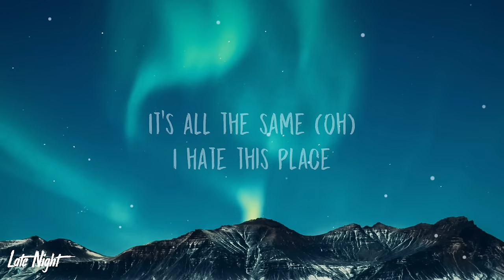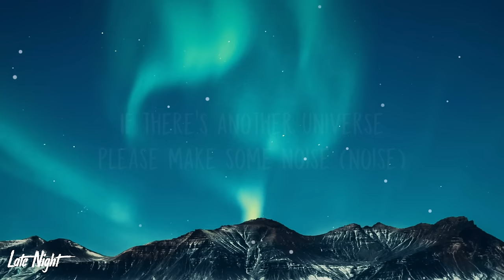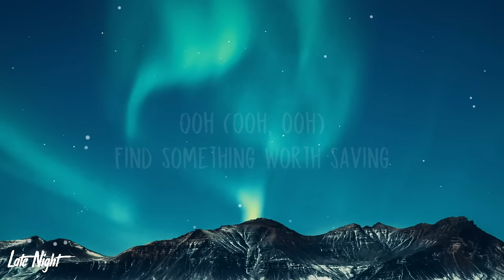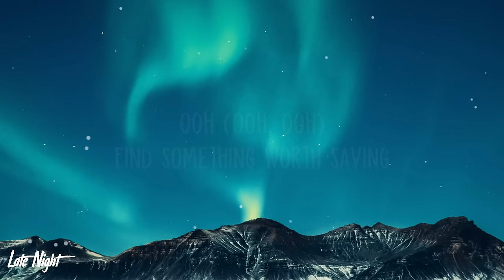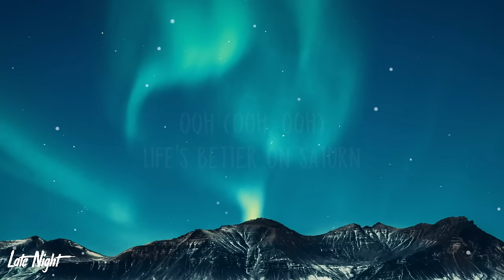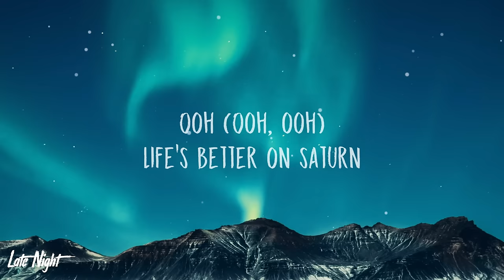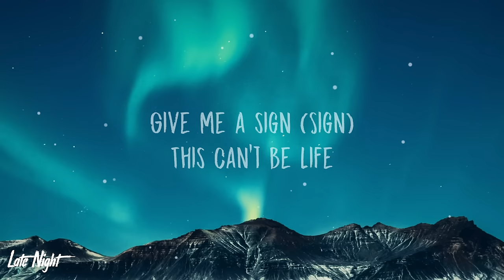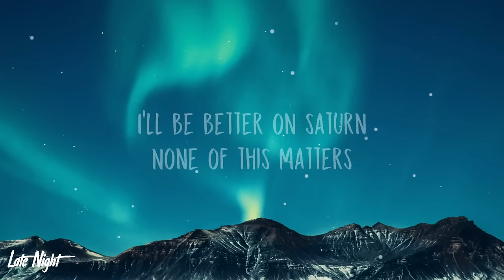SZA - Saturn (1 HOUR LOOP) Lyrics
sza saturn 1 hour